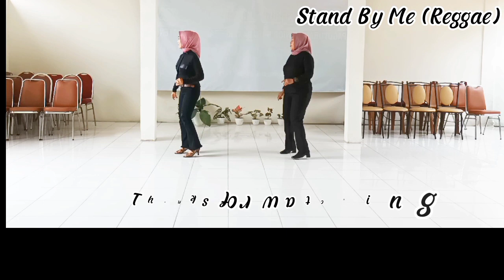Stand By Me (Reggae) Line Dance. Choreo by Vitri Sudjati (INA)- October 2022. Level Beginner.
Stand By Me (Reggae) Line Dance.
Count     : 32
Wall        : 4
Level      : Beginner
Choreo   : Vitri Sudjati (INA)- October 2022.
                   Canlas TV.
Demo     : Carport LD

I don't any rights for music , I also made a line dance demo.
Happy and Healthy.